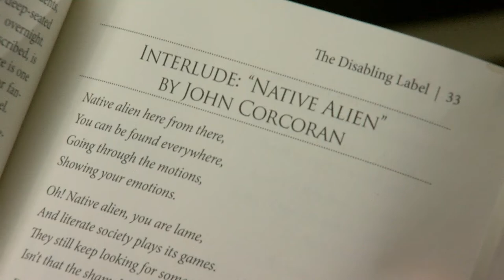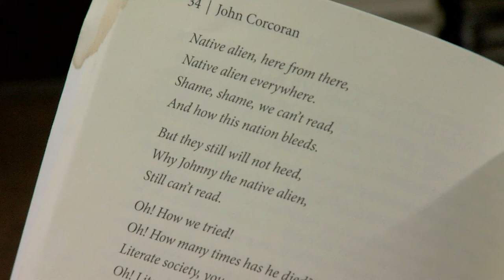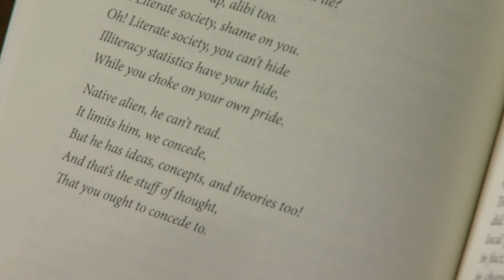Kenny Gregory Reads The Native Alien | K.L.I.P.